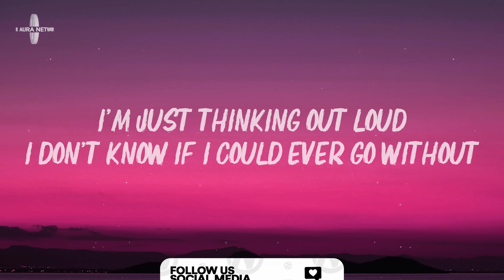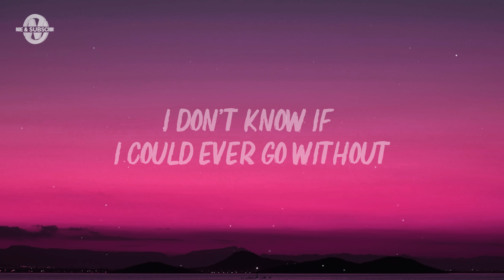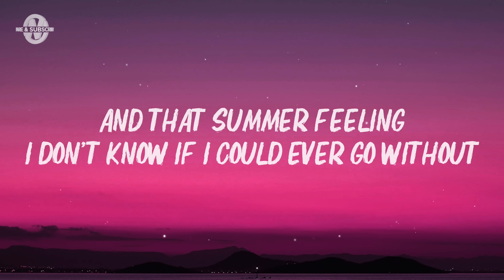Harry Styles - Watermelon Sugar (Lyrics)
Lyrics for "Harry Styles - Watermelon Sugar"

Watermelon sugar

Strawberries
Baby, you’re the end of June
I want your belly

I just wanna taste it

And it sounds just like a song

Watermelon Sugar

Harry Styles, Harry Styles, Harry Styles Latest, Watermelon Sugar Lyrics, Watermelon Sugar Lyrics Video